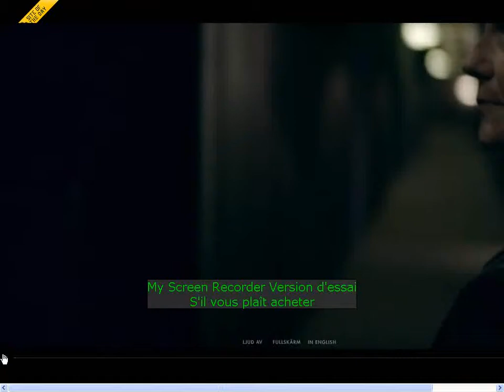Mizou the hero